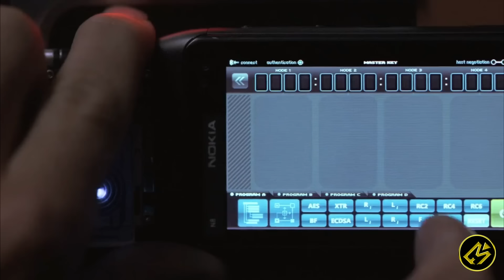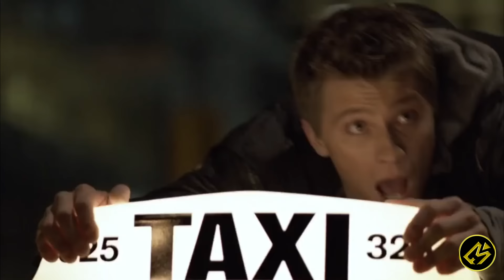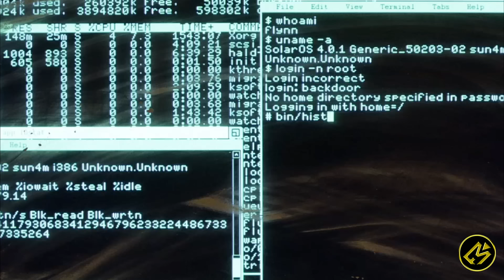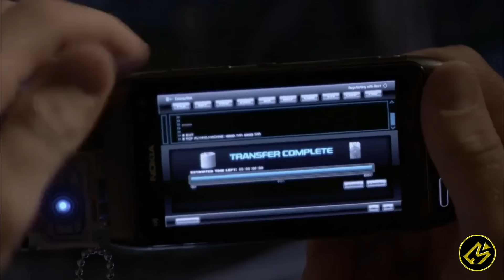KARAKTER GAME MAU MENJAJAH DUNIA? || Alur Cerita FIlm TRON: LEGACY (2010)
Hallo cinephile!

Kali ini Movierastis mau ceritain Tron: Legacy.

Sam yang sangat rindu pada ayahnya, memasuki sebuah ruang virtual yang ternyata menjadi jauh lebih berbahaya. Kini, duo ayah dan anak ini harus menghadapi sebuah perjalanan antara hidup dan mati.
Another Channel :
Buat beli cilok!